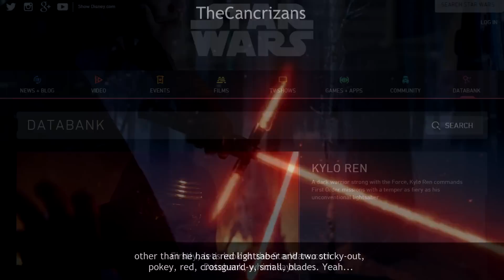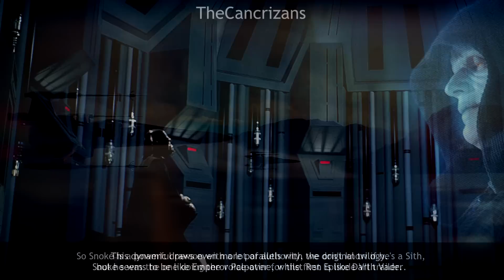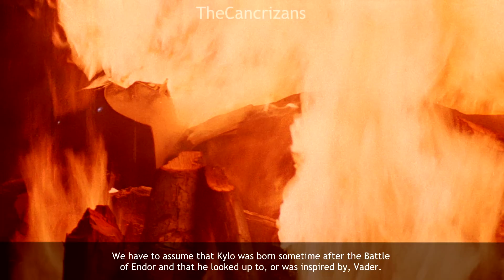Who is Kylo Ren? - TFA Character Profiles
He is one of the new bad guys from The force Awakens but we don't know that much about him, thankfully Noel is here to educate you on this mysterious character.